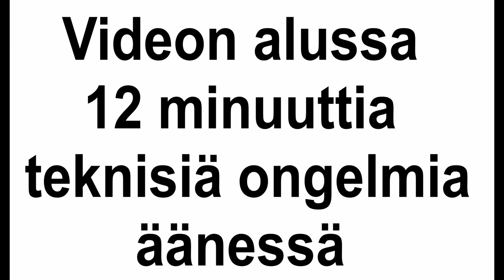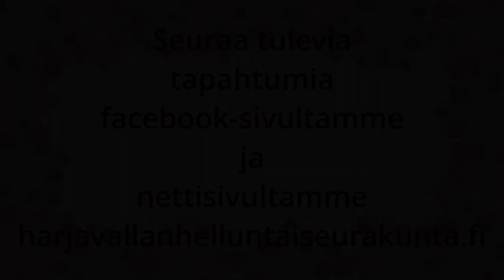Jumalanpalvelus 15.9.2024 Vesa Leinonen, Jumalan koko sota asut Osa II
Jumalanpalvelus 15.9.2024. Vesa Leinonen, Jumalan koko sota-asut Osa II. Musiikissa Raili ja Perttu Mathlin ja Soile Salminen.

Kuukauden kalastaja.